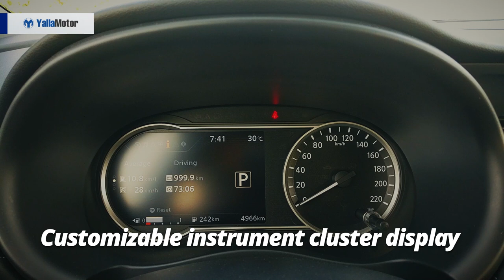Nissan Kicks 2018 Features | YallaMotor.com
The Nissan Kicks, which succeeds the popular Juke, is the Japanese brand's answer to the Hyundai Creta, Kia Soul, and Renault Captur. With its funky design luring the attention of younger buyers, it's a good car that is let down by a few of its shortcomings.

For prices, specs, and features of the 2018 Nissan Kicks, check out

If you're on the lookout for a comprehensive comparative report between the Kicks and its biggest rivals, see this

For those in search of a used Nissan, be sure to stop by our bustling used car section